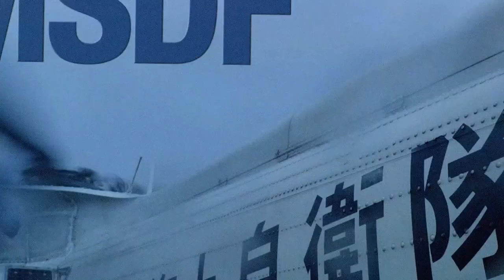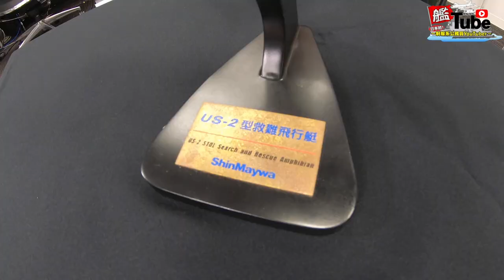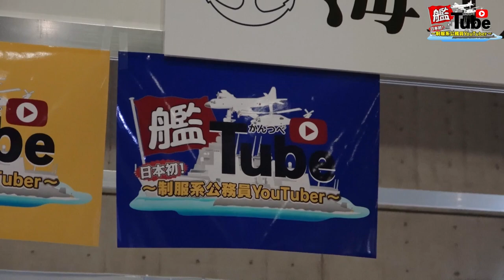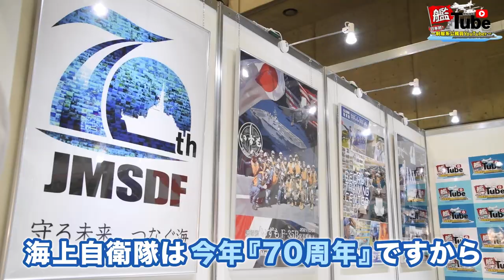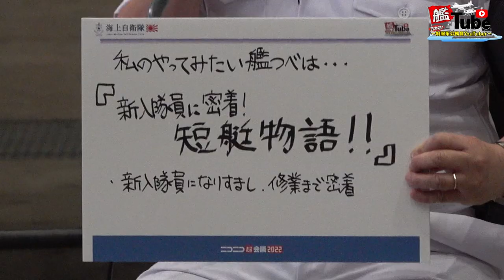【艦Tube】ニコニコ超会議2022に参加してみた！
令和4年4月23日（土）～30日（土）の8日間
うち4月29日（金）、30日（土）は幕張メッセでリアル開催

海上自衛隊がニコニコ超会議に参加しました！
US-2のネット見学会やリアル開催の裏側をたっぷりとお見せします！